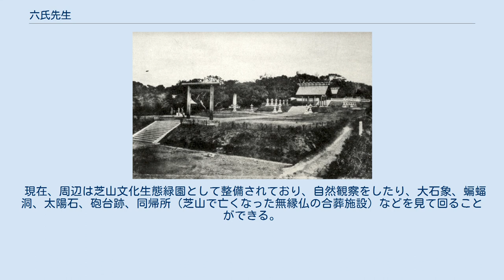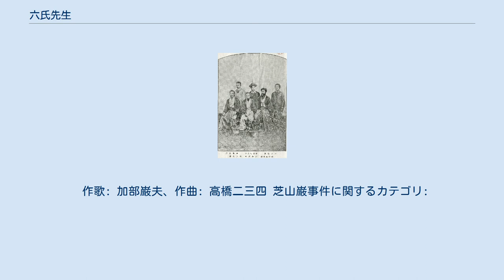六氏先生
学務官僚遭難之碑 六氏先生（ろくしせんせい / りくしせんせい）または六士先生は、日本統治時代の台湾に設立された小学校、芝山巌学堂（しざんがんがくどう）で抗日事件により殺害された日本人教師6人のことである。
 1895年（明治28年）5月17日、下関条約（馬関条約）により台湾が日本に割譲され、5月21日から日本による統治が始まると、当時文部省の学務部長心得だった伊沢修二は、初代台湾総督に就任した樺山資紀に「（台湾の統治政策の中で）教育こそ最優先すべき」と教育の必要性を訴え、同年6月、日本全国から集めた人材7名を連れて台湾へ渡り、台北北部の芝山巌恵済宮という道観の一部を借りて同年7月に芝山巌学堂という小学校を設立した。
 最初は生徒6人を集め、台湾総督府学務部長となった伊沢と教師7人の計8人で日本語を教えていた。
次第に周辺住人に受け入れられ、同年9月20日には生徒数が21人になり甲、乙、丙の3組に分けて授業を行っていた。
 その頃、能久親王が出征中の台南（後の台南神社境内）で薨去し、それに伴い伊沢と1人の教師（山田耕造）は親王の棺とともに日本本土に一時帰国した。
 その伊沢の帰国中に事件は起こる。
 1895年の暮れになるとふたたび台北の治安が悪化し、日本の統治に反対する勢力による暴動が頻発すると、周辺住人は教師たちに避難を勧めたが、彼らは「死して余栄あり、実に死に甲斐あり」と教育に命を懸けていることを示し、芝山巌を去ろうとはしなかった。
 1896年（明治29年）1月1日、6人の教師と用務員（小林清吉）が元旦の拝賀式に出席するために生徒を連れて船着場に行ったが、前日からのゲリラ騒ぎで船が無く、生徒達を帰して芝山巌に戻った。
再び芝山巌を下山しようとした時、約100人の抗日ゲリラ（日本側で言う匪賊）に遭遇した。
教師たちはゲリラたちに説諭したが聞き入れられず、用務員の小林を含む7人全員が惨殺された。
ゲリラ達は、日本人の首を取ったら賞金が貰えるとの流言から襲撃を掛けたと言われており、6人の首級と用務員を襲って殺害した上に着衣や所持品を奪い、さらに芝山巌学堂の物品も略奪した。
この事件は、台湾にいた日本人を震撼させたのみならず、日本政府にも重大視され、丁重に葬儀を行うとともに、台湾統治の強化が行われた。
芝山巌学堂は3ヶ月間の授業停止の後に再開された。
 「六氏先生」と呼ばれる教師は以下の6人である。
 六氏先生の墓 芝山巌神社 彼らの台湾の教育に賭ける犠牲精神は「芝山巌精神」と言われ、人々の間で語り継がれるようになった。
 この「芝山巌精神」は当時の台湾教育者に多くの影響を与え、統治直後、総人口の0.5～0.6％だった台湾の学齢児童の就学率は1943年（昭和18年）頃には70％にもなった。
また終戦時には識字率が92.5％に登り、後に台湾が経済発展をする基礎となった。
 1930年（昭和5年）には「芝山巌神社」が創建され、六氏先生をはじめ、台湾教育に殉じた人々が、1933年（昭和8年）までに330人祀られた（そのうち台湾人教育者は24人）。
 境内には六氏先生を合葬する墓があり、また社殿の前には六氏先生を追悼して、伊藤博文揮毫による「学務官僚遭難之碑」（1896年7月1日建立）が建てられた。
 毎年2月1日には慰霊祭が執り行われ、芝山巌は「台湾教育の聖地」と称された。
 雨農閲覧室の額 終戦後、蒋介石をはじめとする外省人の中国国民党の者たちが中国本土から台湾に逃げて来て、台湾は日本色を一掃する中国国民党により芝山巌神社は破壊され、本殿跡には国民党軍統局副局長だった戴笠を記念する「雨農閲覧室」が建てられた。
この時、神社の隣にあった恵済宮の住職は、六氏先生の墓跡から遺骨を密かに移し、無名の墓を造って祀っていた。
 雨農閲覧室では、抗日運動の成果のひとつとして芝山巌事件を紹介する展示などが行われてきた。
しかし、李登輝総統の下で台湾民主化の動きが進むと、芝山巌学堂が開かれて100年経った1995年（平成7年）1月1日に芝山巌学堂の後身である台北市立士林国民小学の卒業生により、教育に命をかけた「六氏先生の墓」が再建され、2000年（平成12年）には「学務官僚遭難之碑」も復元された。
 現在、周辺は芝山文化生態緑園として整備されており、自然観察をしたり、大石象、蝙蝠洞、太陽石、砲台跡、同帰所（芝山で亡くなった無縁仏の合葬施設）などを見て回ることができる。